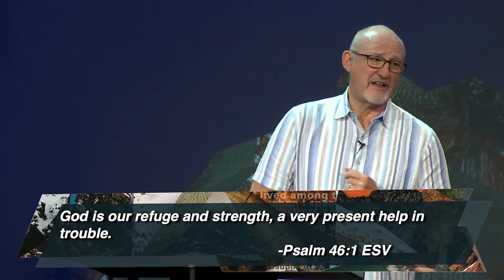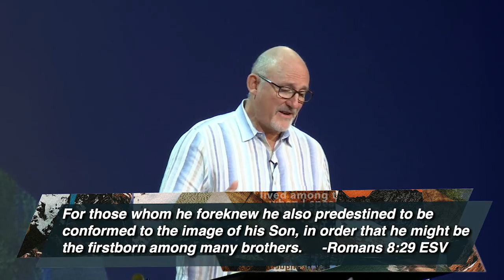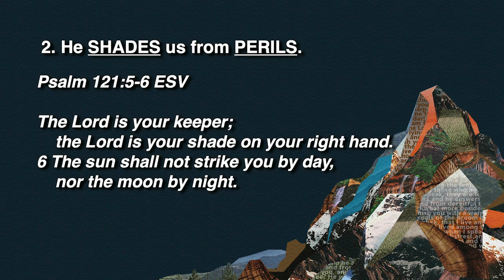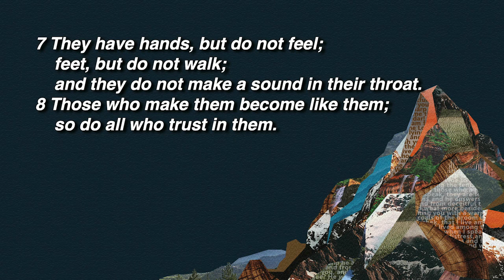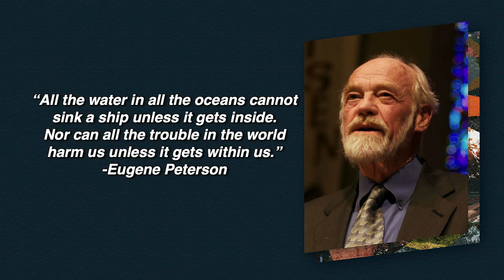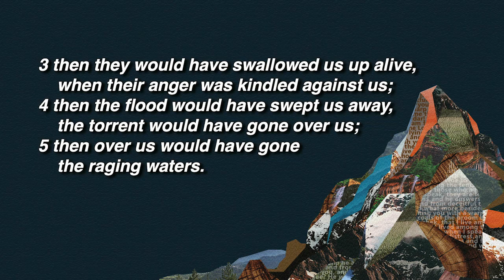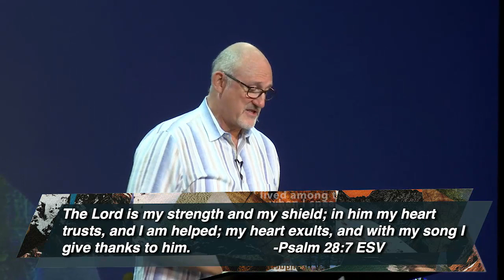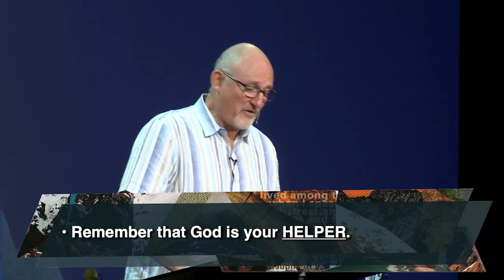Songs of Ascent: Sermon 2 | Portrait of the Perfect Father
Portrait of the Perfect Father